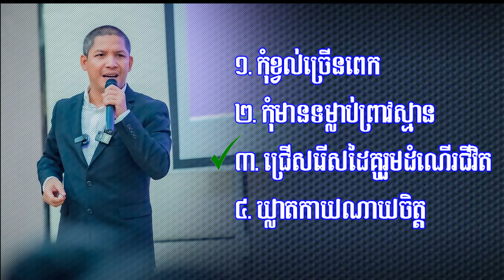១. កុំខ្វល់ច្រើនពេក ២.​ កុំមានទម្លាប់ព្រាវស្មាន៣. ជ្រើសរើសដៃគូរួមដំណើរជីវិត៤. ឃ្លាតកាយណាយចិត្ត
១. កុំខ្វល់ច្រើនពេក
២.​ កុំមានទម្លាប់ព្រាវស្មាន
៣. ជ្រើសរើសដៃគូរួមដំណើរជីវិត
៤. ឃ្លាតកាយណាយចិត្ត